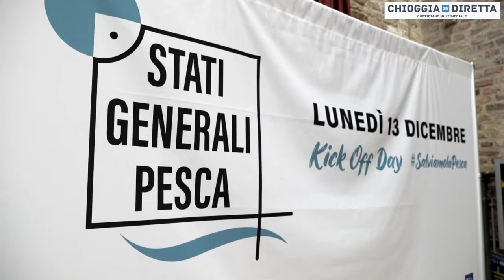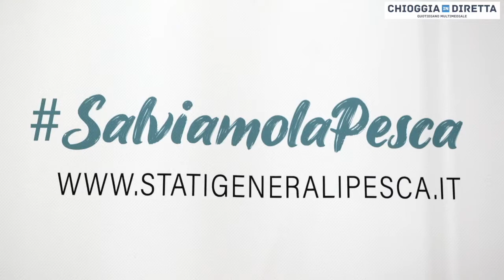Intervista a Montanariello e Bertaggia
L'assessore alla Pesca di Porto Tolle Tania Bertaggia e Jonatan Montanariello, consigliere comunale del Pd agli stati generali della pesca. "Bisogna sostenere un settore sotto attacco delle normative europee".